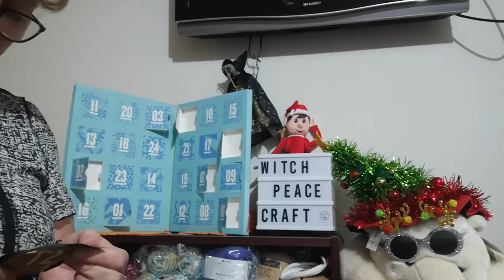Advent T2cCalendar Day 7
Opening Day 7 on my T2 Advent Calendar

Snail Mail Contact
Judy@Witchpeace Craft
North Cairns
Qld 4870
Australia